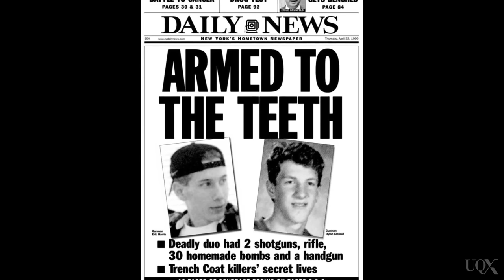UQx PSYC1030.1x -6-2-7 The copycat effect